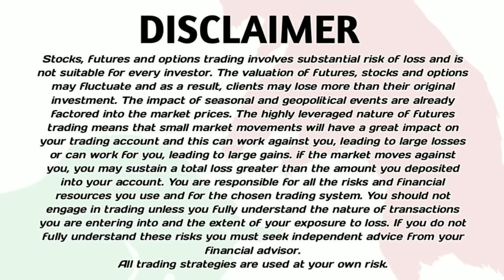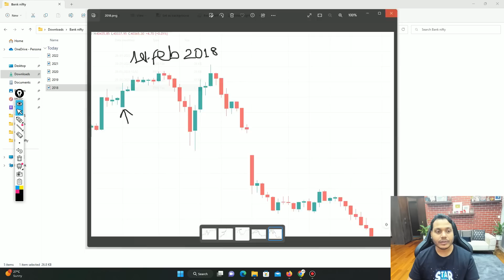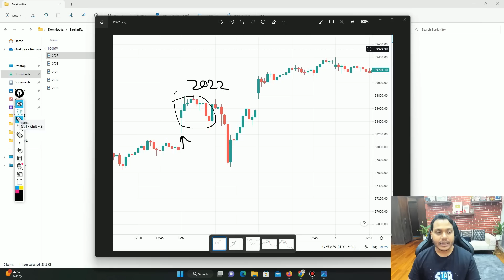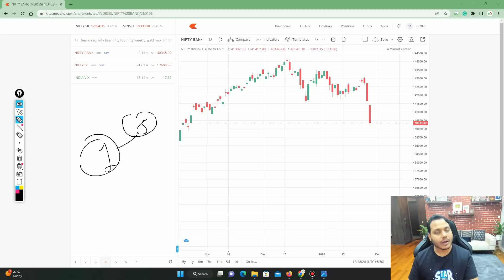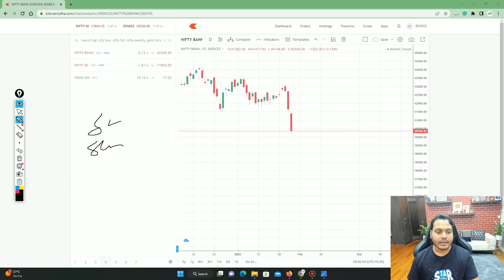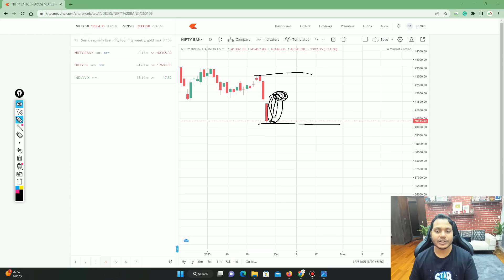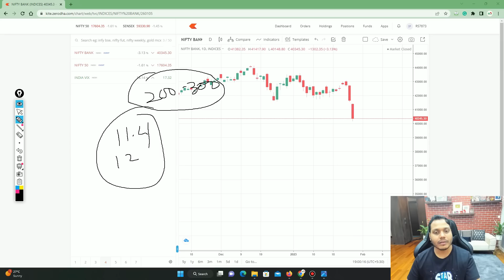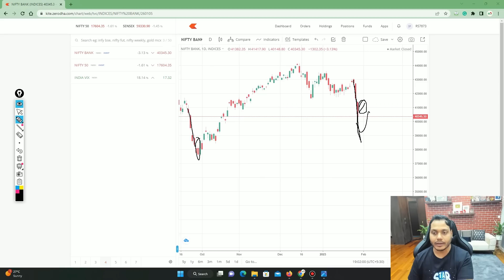Budget 2023 - How To Trade